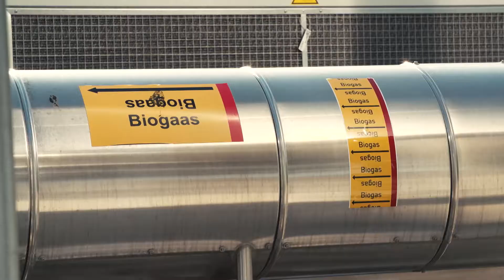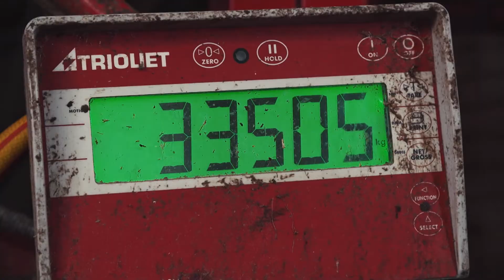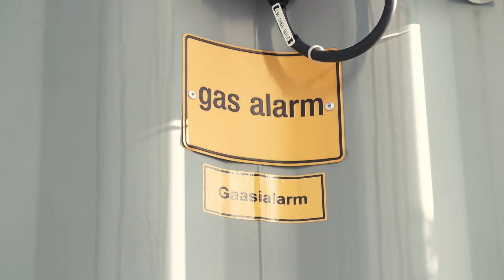Lehmasõnnikust saab autokütust toota! Vaata juba videost 👀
Pakk porgandeid, Škoda CNG gaasiauto ja selge siht Vinni. Tule meiega kaasa ja vaatame, kuidas Alexela koos Infortariga Vinnis rohegaasi toodab. Muide, kas teadsid, et ühe lehma aastasest sõnnikust 🐄💩 saab üks keskmine sõiduauto sõita ca 5000 kilomeetrit 👀 Vägev!